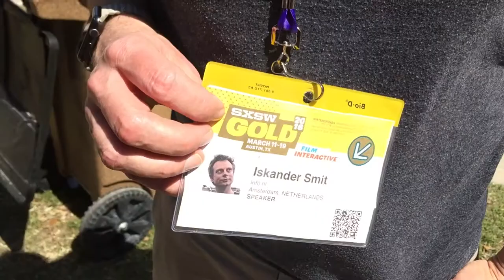NL op SXSW: Iskander Smit (Info.nl) over de opmars van het Internet of Touch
Iskander Smit van Info.nl verzorgde op South By South West een workshop over het zogenoemde Internet of Touch, hoe gaan haptische interfaces zoals de trilfunctie van de Apple Watch interacties versterken waardoor mensen tools en producten beter begrijpen? “Dat onderwerp past goed bij de trend naar de dialoog in conversaties en het internet of things.” Het is de 4e keer dat Iskander op SXSW van de partij is. “Dit is een lekkere week in een bubble zitten. Als je je goed in het programma verdiept, kun je hier heel veel uithalen. Hier proef ik wat de dingen zijn die hot gaan worden. De conversation UI is een belangrijk thema, chat als interface met inzet van Artificial Intelligence.”
[Info.nl is een van de 14 partijen die zich met steun van het Stimuleringsfonds Creatieve Industrie op SXSW presenteert.]